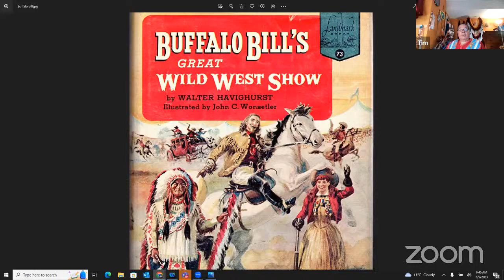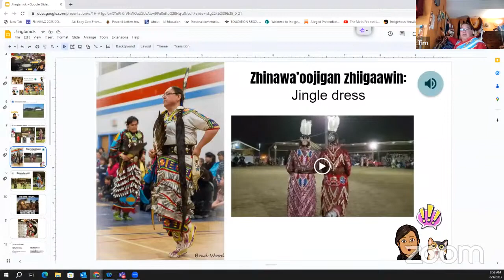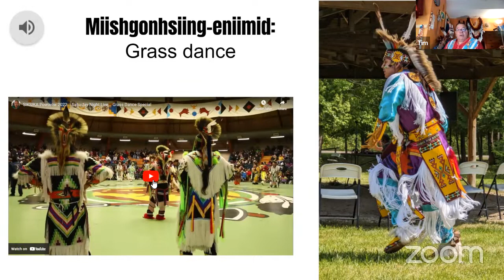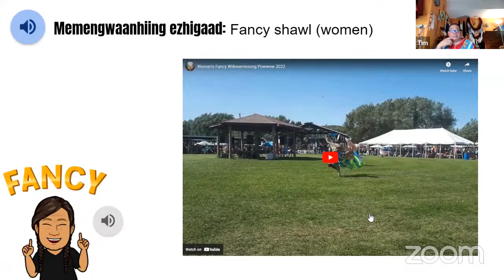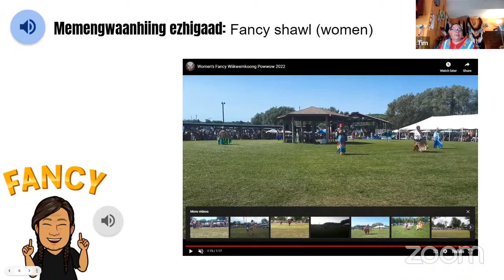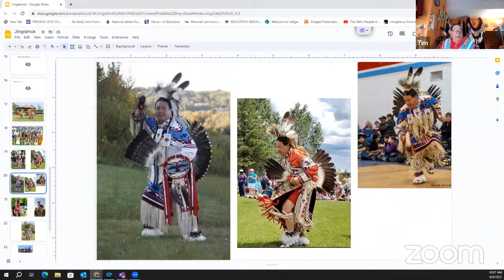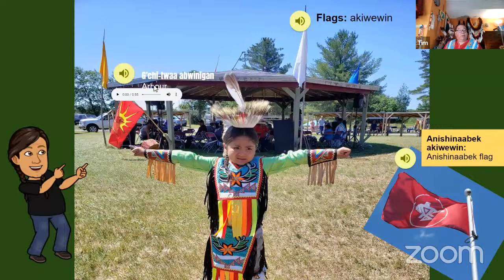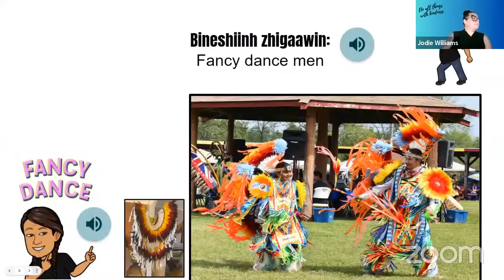Jingtamok – Celebrating Through Song and Dance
Naokwegijig (Tim McGregor) will share about the different dance styles, styles of regalia, and the history of jintamok (where it came from).  Tim will also share about the format and protocols related to Pow Wow’s and this is a wonderful way to learn about the beautiful Anishinaabe people.

This session will be geared towards elementary students - recommended for grades 4 - 8 but all are welcome.

Naokwegijig (Tim McGregor) is a traditional Anishinabenini who dances the Northern Traditional style of dance and having been involved with jingtamok for many decades is knowledgeable of the history and teachings. His parents and grandparents have had a large influence on his traditional upbringing. He has been given teachings by Elders and Veterans from throughout Turtle Island. He has been honoured by the Veterans and been given the right to carry Eagle feathers, the Eagle staff and the sacred Eagle bone whistle on behalf of the Anishinabek people. Blessed to enter a new stage in his life as Mishomis, Life has come full circle as now he has become a teacher of that of which he has learned.